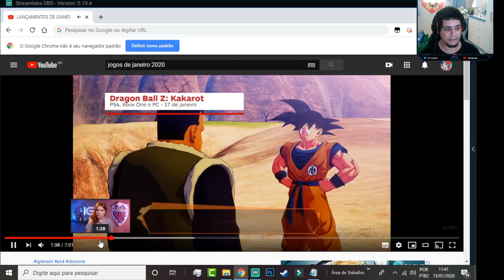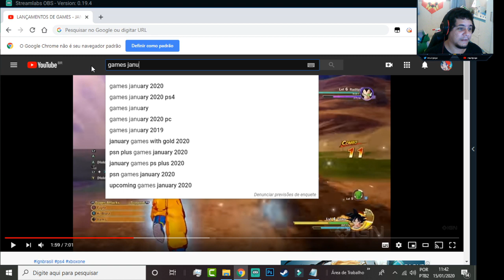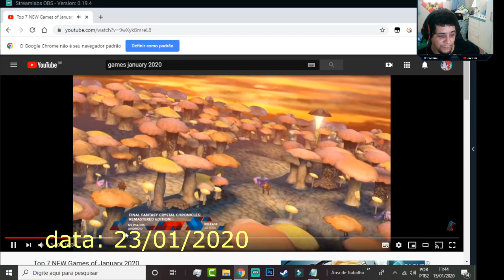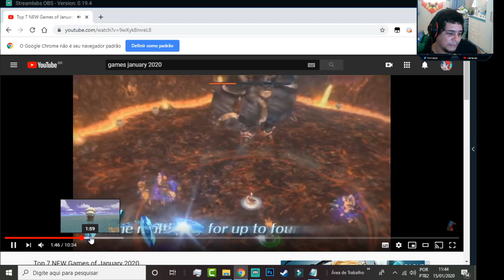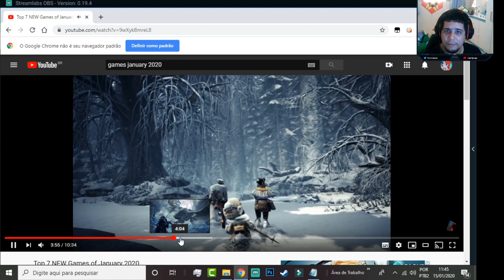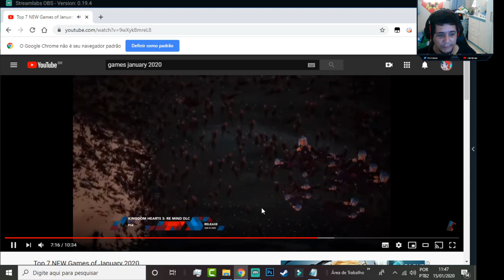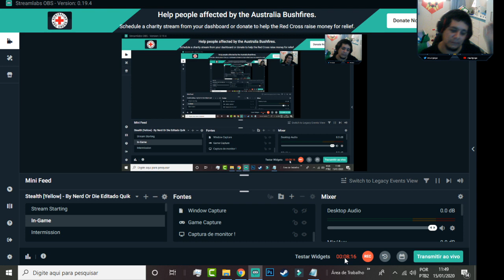Analisando jogos de janeiro 2020 | Lançamentos